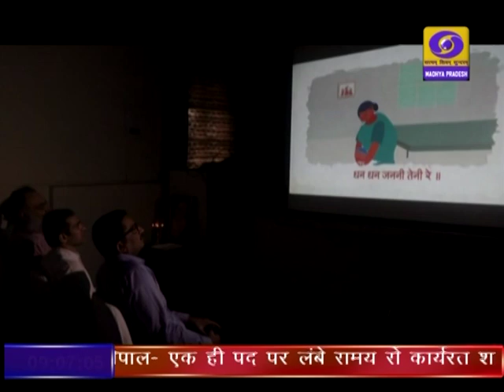DD News Madhya Pradesh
राष्ट्रपिता महात्मा गांधी की 150वीं जयंती वर्ष के अवसर पर अनेक कार्यक्रमों का सिलसिला जारी, भोपाल में पत्र सूचना कार्यालय और पब्लिक रिलेशन सोसायटी ऑफ इंडिया के संयुक्त तत्वावधान में संगोष्ठी का हुआ आयोजन। दूरदर्शन मध्यप्रदेश आप तक पहुंचाता है राजनीति, समाज, संस्कृति, खेल एवं समसामायिक गतिविधि से जुड़ी हर ताजातरीन खबरें। हर जरुरी एवं सटीक खबर से बाखबर रहने के लिये देखते रहें दूरदर्शन मध्यप्रदेश।